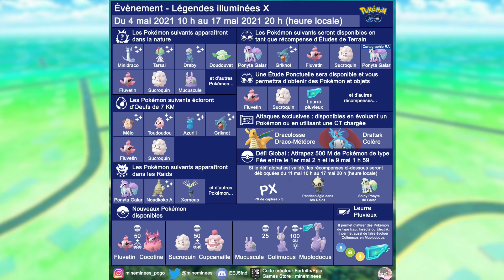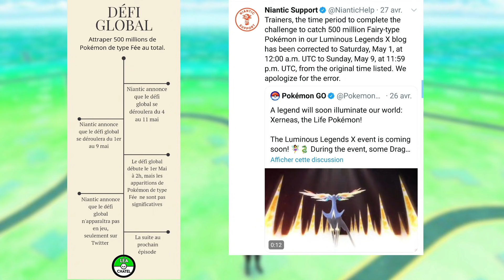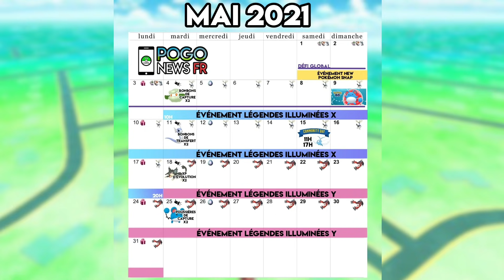Le dernier Fail de Niantic - Défi Global - Événement Dragon & Fée - Xerneas - Étude Ciblée Marill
⭐ Au programme de cette vidéo :

0:00 Intro
0:10 Événement Légendes Illuminées X
1:16 Quêtes événementielles
1:56 Étude Ponctuelle
2:40 Boss de Raids & Xerneas
2:50 Défi Global
4:17 Calendrier
4:35 Étude Ciblée Marill

Je fais de mon mieux pour répondre au maximum de commentaires, sachez qu' ils sont tous lus !

Contenu destiné aux plus de 13 ans